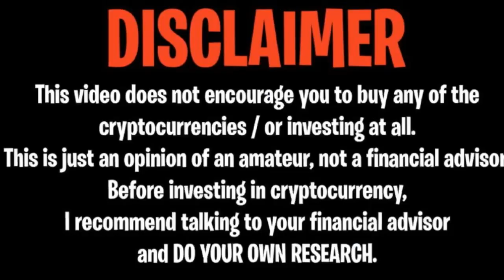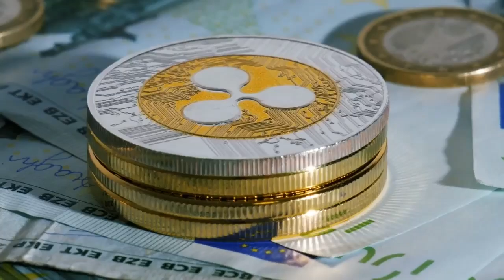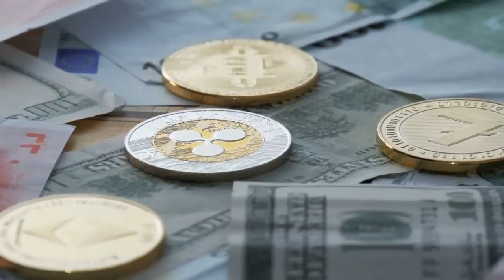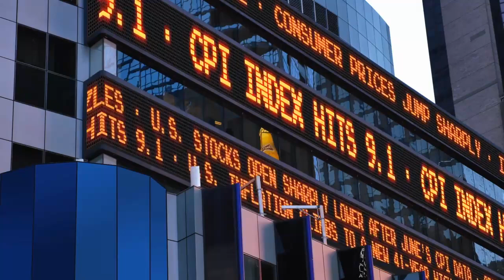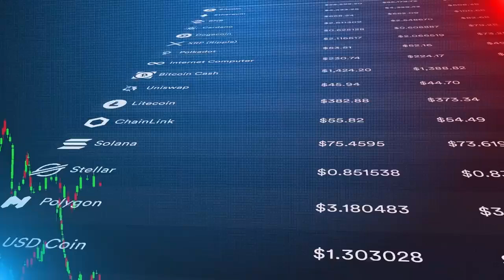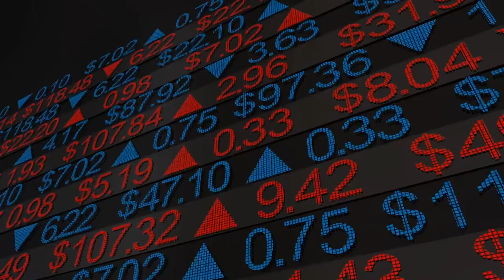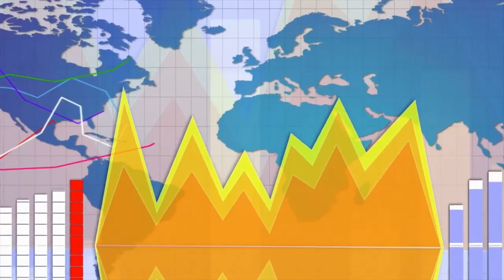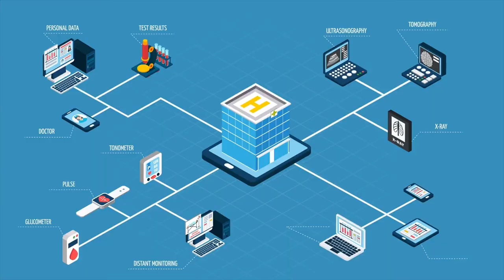BREAKING: COINBASE DROPS BOMBSHELL ON SEC APPEAL! (XRP $100 IS WITHIN REACH) - RIPPLE XRP NEWS TODAY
HOW RIPPLE XRP COIN $10.00 IS POSSIBLE! UPDATED RIPPLE PRICE PREDICTION! XRP RIPPLE TOKEN HOLDERS GET READY! THE PUSH HAS STARTED! XRP RIPPLE COIN (XRP COIN, XRP TOKEN) URGENT NEWS! WATCH BEFORE BUYING! THIS IS A GAME-CHANGER FOR RIPPLE XRP COIN! THE NEXT 100X COIN?! XRP CAN POSSIBLY GO TO 10 DOLLARS NOW! COINBASE XRP! SECURITIES AND EXCHANGE COMMISSION! SEC XRP! SEC RIPPLE!